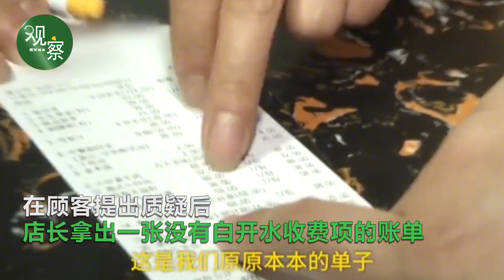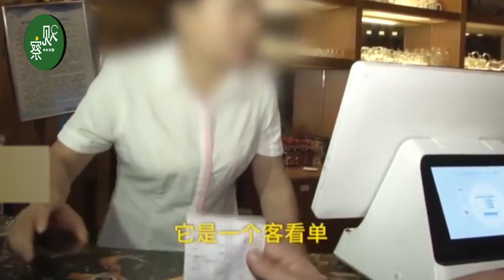白开水20元一杯，顾客用餐提出质疑，店员：这是最低消费！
顾客在某咖啡厅结账时的消费单上，发现20元一杯的天价白开水费用，顾客对20元一杯的白开水价格提出质疑，要求店员拿出菜单核对但在菜单上并没有发现白开水这一消费项在顾客提出质疑后，店长拿出一张没有白开水收费项的账单，还称顾客那一张只是客看单，结账还是以最后的账单为准。